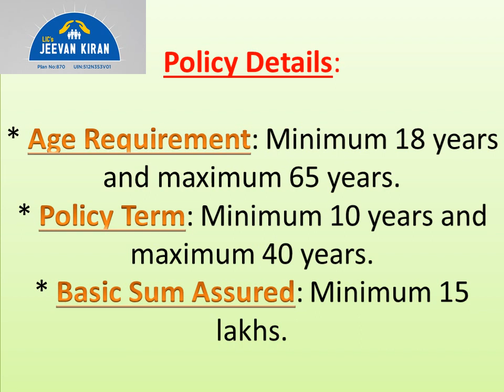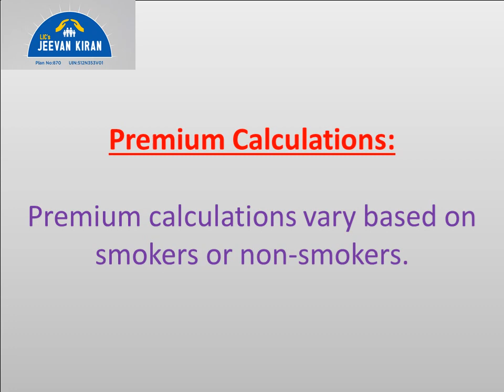LIC JEEVAN KIRAN POLICY || LIC Return Premium POLICY || Plan No 870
In this video, we explore the benefits and features of LIC Jeevan Kiran Policy, a popular life insurance plan. We discuss the policy's guaranteed returns, flexible premium payment options, and bonus benefits. Viewers will learn how this policy can provide financial security and peace of mind for themselves and their loved ones. Whether you're new to life insurance or considering switching policies, this video provides valuable insights into the LIC Jeevan Kiran Policy.